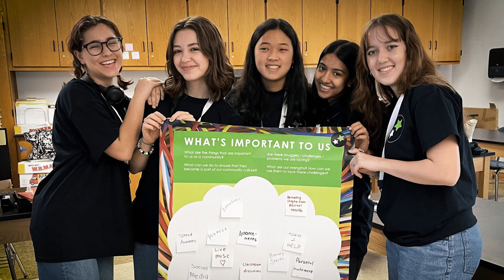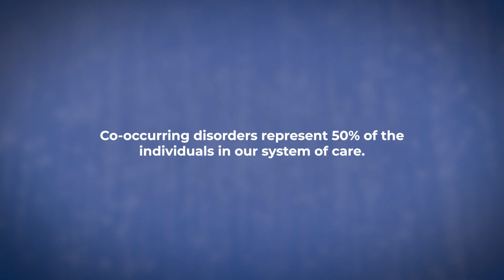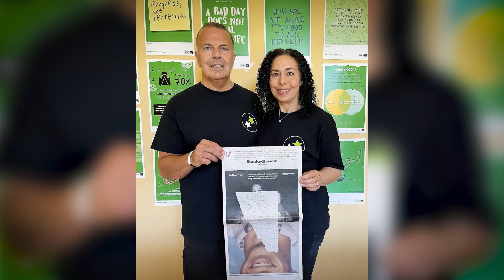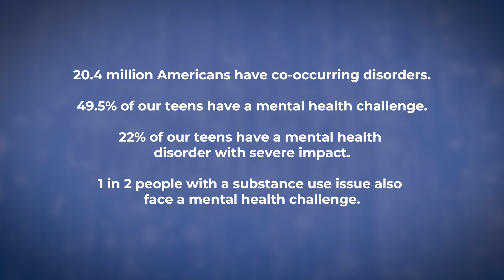WJCS 2024 Gala: Meet Our Honorees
WJCS was proud to honor Meira Fleisch and Stephanie Marquesano at our Annual 2024 Gala!